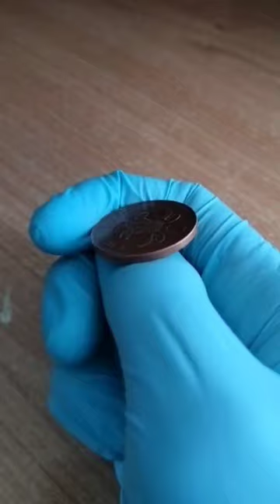2p coin under a microscope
British 2p coin under a microscope